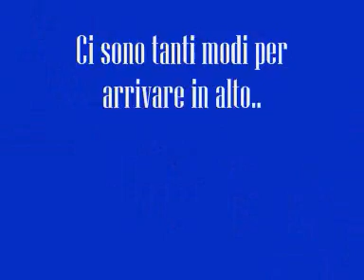Pubblicità Master Università Roma Tor Vergata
Imma si diletta a montare video e a trasmetterli al fratello via email.
Poi questi a sua volta li gira su youtube.